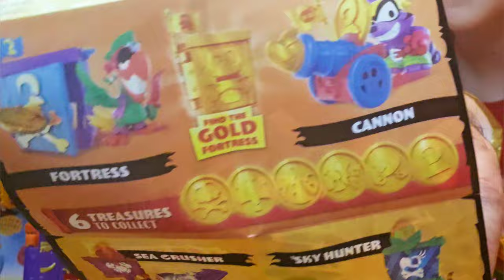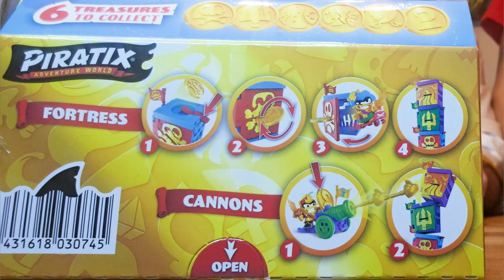PIRATIX to nie SUPER THINGS ale też są EXTRA ☠️ Party 4 - FORTECE - ARMATY i STATEK - UNBOXING i...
PIRATIX - Party 4 - FORTECE (kryjówki) - ARMATY i STATEK - UNBOXING a później... ☠☠☠